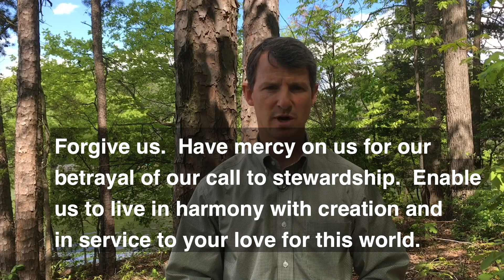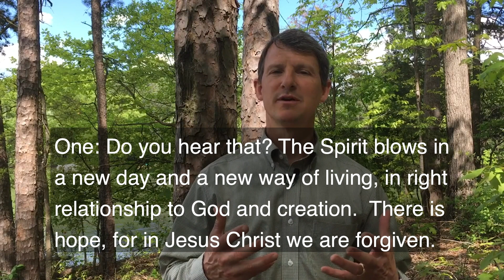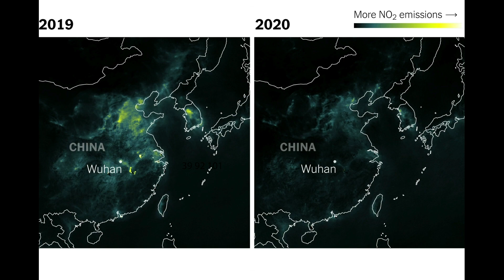April 26, 2020 - 9:45 Worship - Davidson College Presbyterian Church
Thank you for joining us in worship at Davidson College Presbyterian Church.  The bulletin and online friendship pad for the service are in the comments section below.  You can find children's ministry videos here at our You Tube channel.  And please let us know of any prayer concerns or needs by emailing or calling the church office and leaving a message.